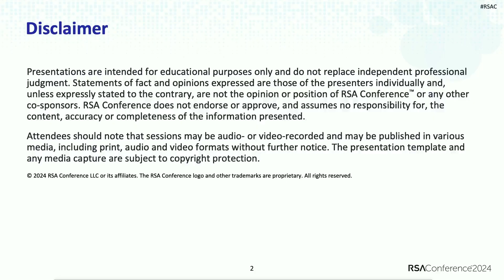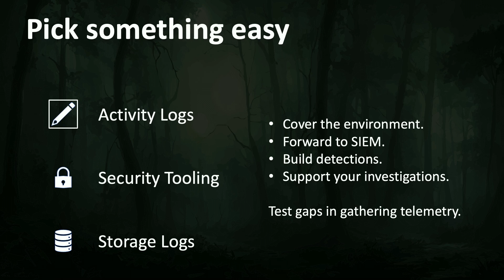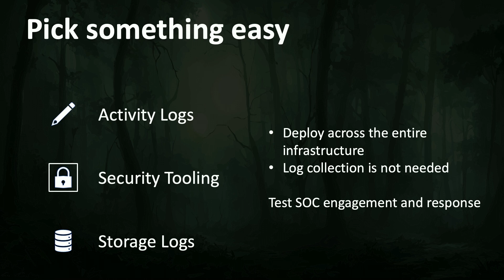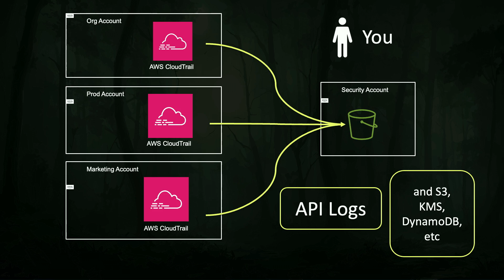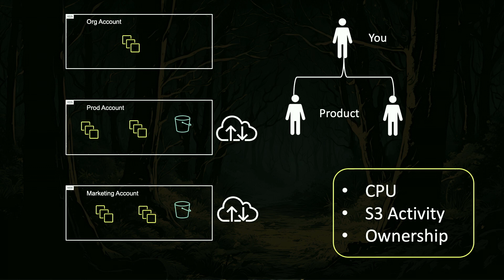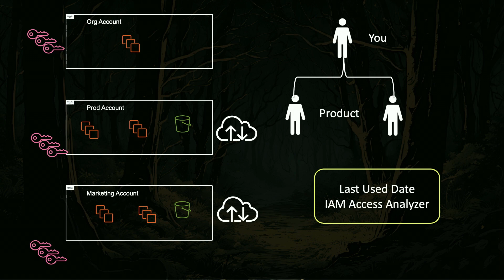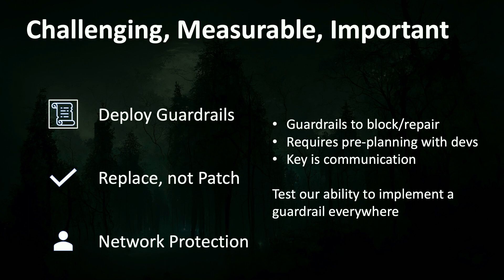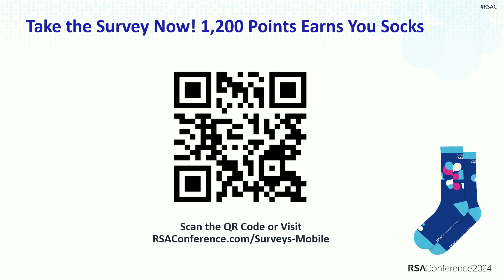Building a Cloud Security Flywheel: Lessons from the Field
Presenter: Shaun McCullough, SANS Institute

Cloud security experts rarely build an infrastructure from scratch, instead they jump into one in use and in need. This session will build a blueprint for implementing a cloud security program in a real-world environment by merging security frameworks with the Lean Startup concepts of rapid implementation and testing of security improvements that attendees can implement when they return to work.